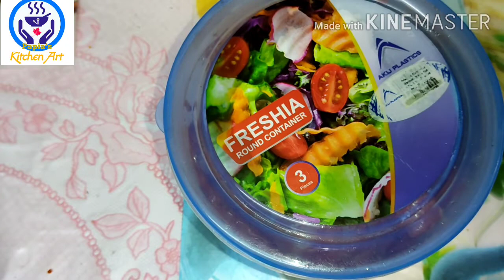রেস্টূরেন্টের স্বাদে চুলায় বানান তান্দুরি চিকেন রেসিপি সস সহ।Homemade tandoori chicken recipe।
ingriedents

chicken 1.5kg
ginger paste 1Tbs
garlic paste 1/2Tbs
lemon juice 2Tbs
salt
Tandoori masala 2Tbs
mustard  oil 2Tbs
youghurt  1/2cup

for sauce
tomato sauce 2Tbs
chilli sauce 1Tbs

shawarma sauce